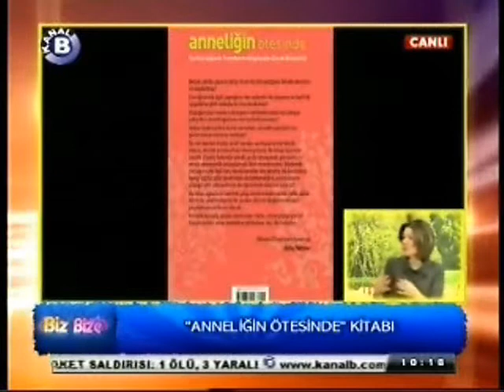'Anneliğin Ötesinde' Bölüm 03/11: Trend Annelik tarzları ve Türk annesinin ihtiyaçları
AlternatifAnne.com kurucusu araştırmacı-yazar Gülüş Türkmen, annelik trendlerini irdelediği "Anneliğin Ötesinde" (Kaknüs, Ekim 2012) kitabını 14 kasım 2012 Çarşamba günü KanalB'de Bizbize programında anlattı.